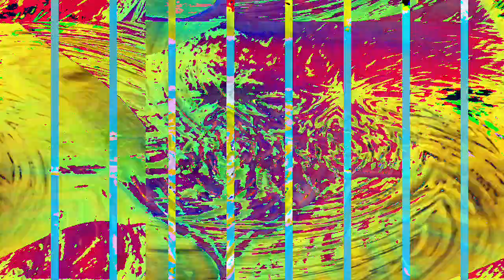[EPILEPSY WARNING] Movie 23 01 18 13h55m06s *Photosensitivity Warning*